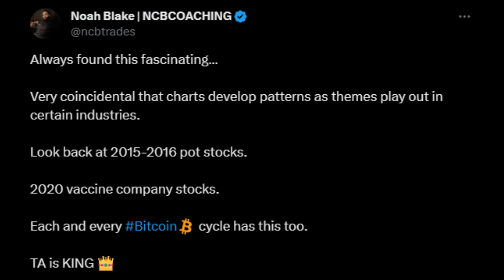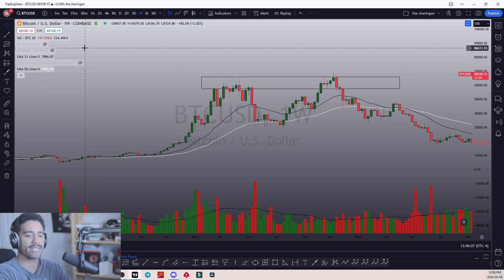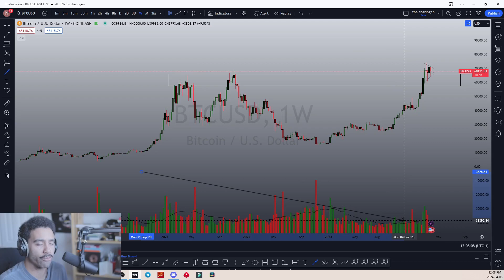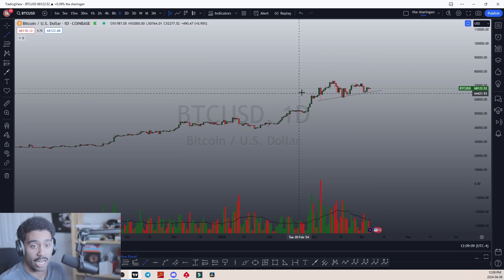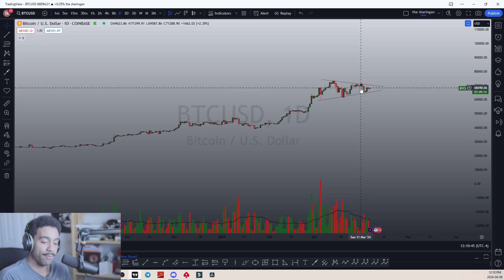WHERE ARE WE IN THIS BITCOIN CYCLE?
Explore my educational platform for insights into stock and crypto markets, alongside personalized fitness training. While we offer valuable guidance, it's important to note that none of our services constitute financial advice; they're solely for education and entertainment purposes. Any decisions made based on the education provided are the sole responsibility of the individual.